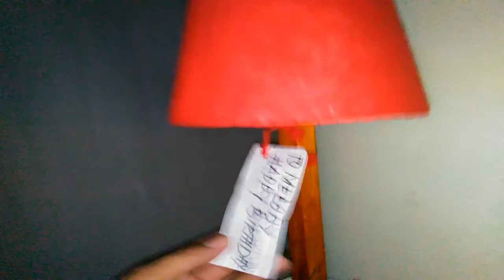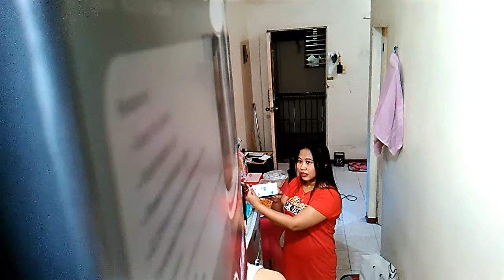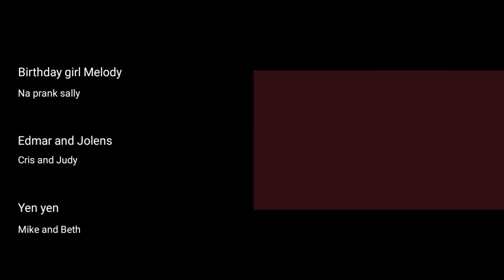PAANO NA PRANK SA LAMPSHADE | VLOG